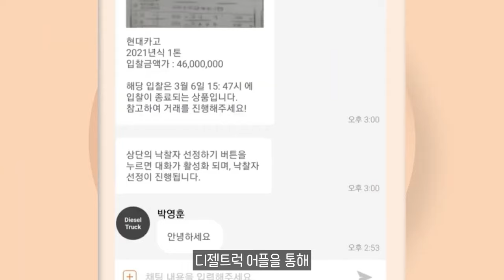선착순 XX대 한정판 볼보, 'XC40 블랙 에디션' 출시